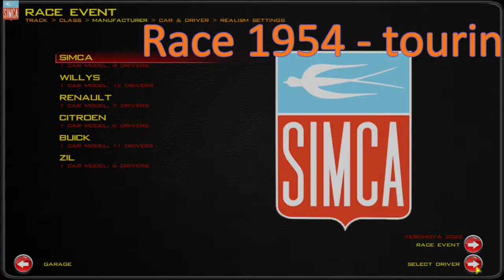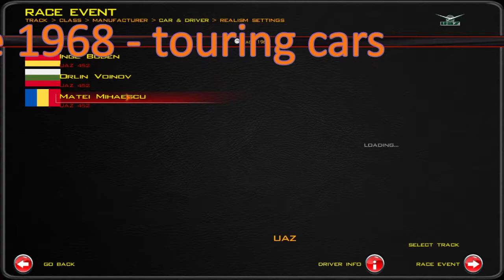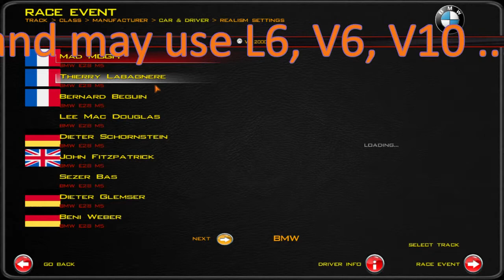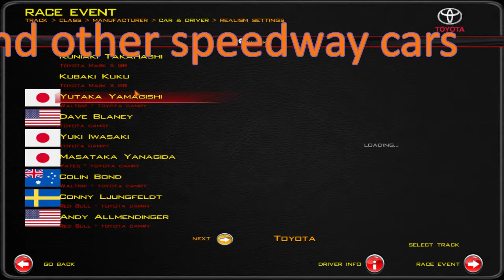Cars overview 1938 - 2004 AllTimer Grandtour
There are a few types of classes in the game, depending on the car power.
Race = touring and street cars, power 50-65%
Race Pro = touring cars, power 60-80%
V8 = Large touring cars, not neccesarily with V8 engine, power 55-75%
GT = GT cars, power 70-85%
GT Pro = power 80-95%

In the next part:
Special classes (Formula 1, Formula Light, Trucks, SUVan)
Single brand classes
The same car may start in a few classes, for example:
Porsche Cayenne may start in V8 2010, Race Pro 2005, SUVan and Porsche
Renault Magnum may start in Trucks, Race 2010 and Renault